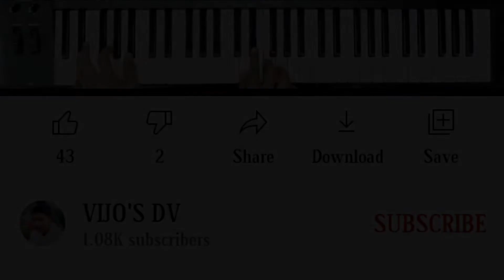Virunthu Anbin Virunthu (விருந்து அன்பின் விருந்து விரும்பி அழைக்கிறார்) THIYANA PAADAL | VIJO'S DV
NOTES:
விருந்து அன்பின் விருந்து
FF             D# D#        FF
விரும்பியே அழைக்கிறார் இயேசு
G# G#             GGG#                     FF
விரைந்து வந்து அருந்திட
CC             A# G# A# A# CC
விரும்பும் மாந்தரே
C# C#          C# D# C# C
வாரீர் வாரீர் வாரீரோ
CC# C# A# CC  G# CA# G# G
வந்து மீட்பர் இயேசுவை காணீரோ
GG#    A# A#   G# G#              GG# GF

உயிரின் உணவாய் வந்தாய்
FF              FGD#             FF
உம்மைப் வாழ்வோர் இறப்பையும் வெவ்வாய்
FG               G# G#             A# CG# G             GFF
என்னுள் கோவில் கொண்டிடுவாய்
CCA#        CC              CD# C# CD#
என்னுடன் ஒன்றாய் கலந்திடுவாய்
A# A#           A# A#         A# C# CA# C
உந்தன் வாழ்வை வாழ்ந்திட
CC           A# A#          G# CA# G# G
உயிரின் ஊற்றாய் என்னுள் வந்திடுவாய்
A#  A#      G# G#          GG             D# FGG# F
மகிழ்வோம் மகிழ்வோம் இயேசுவோடு
FF                      FGD#                FFFF
அன்பை பகிர்வோம் பிறரோடு
GGG#      A# CG# G          GFFF
வாரீர் வாரீர் வாரீரோ
GG#    A# A#   G# G#              GG# G  F

                                                                (VIJO'S DV)

IF You New to The Channel